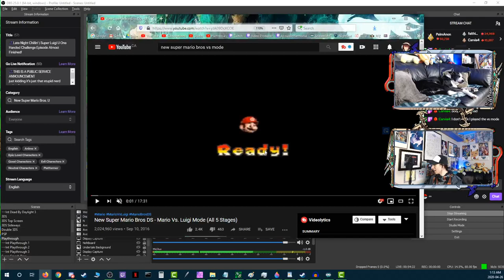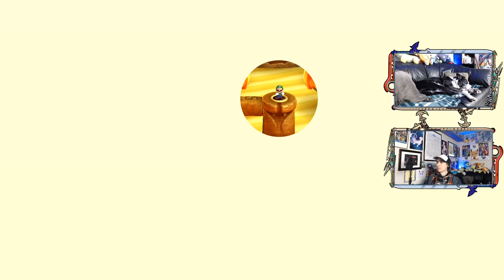Layer-Cake Desert - Part 2 -🍄New Super Mario Bros. U [Switch]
Man, this is so much different than New Super Luigi U, haha

Game: New Super Mario Bros. U Deluxe
Platform: Nintendo Switch
Released: January 11, 2019
Original Released: November 22, 2012
Developer/Publisher: Nintendo
Challenge: None thankfully!  After already having done Super Luigi U One Handed, this time it's fair enough we just play the game as is without any wacky challenge...